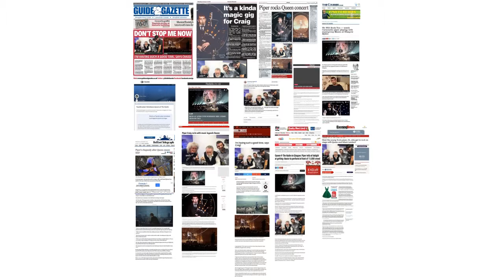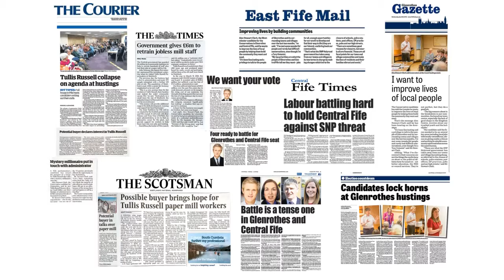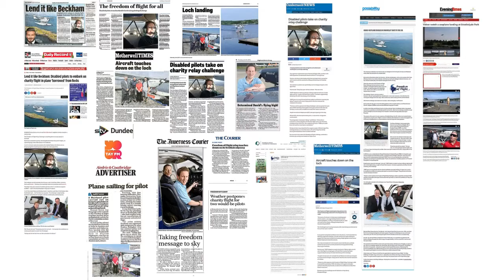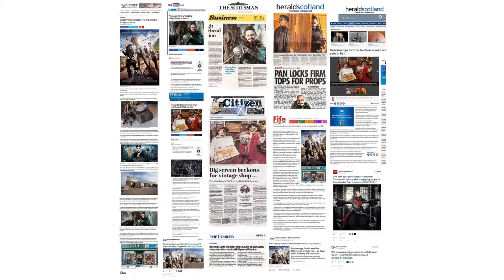ASM Media & PR 2015 highlights video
The highlights of 2015 at ASM Media & PR.